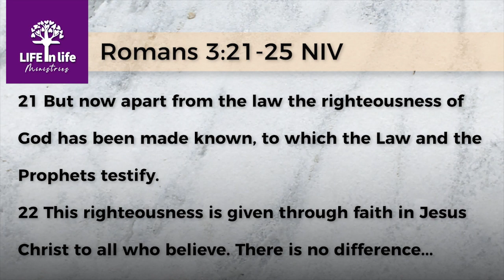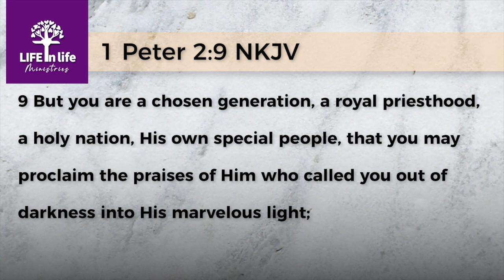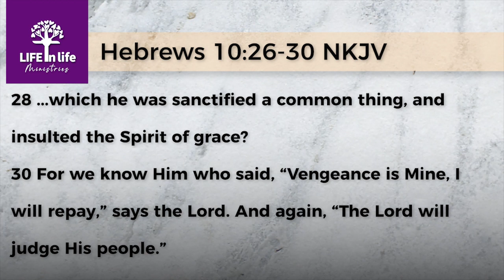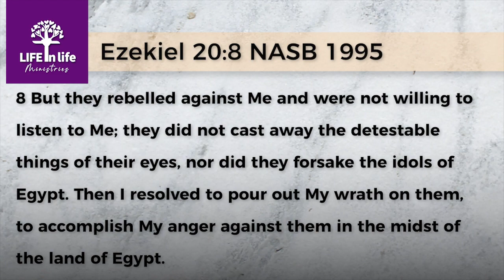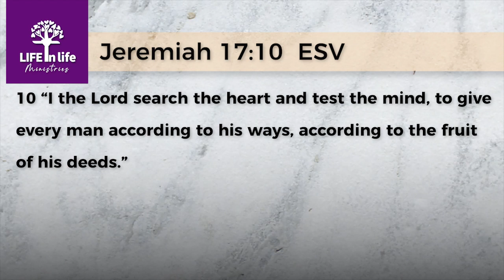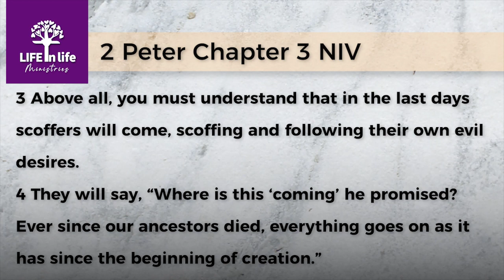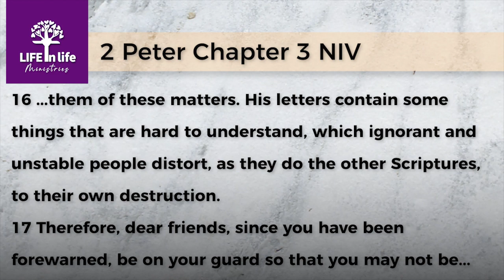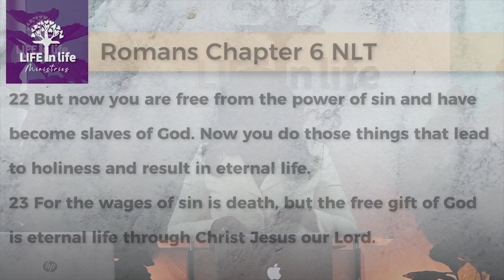To The Saved: Repent And Live! | LIFE in life Ministries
Citation: Thiessen, Henry. Henry Thiessen’s Lectures in Systematic Theology, Revised by Vernon Doerksen, Eerdmans, 1979 pp. 275–277.